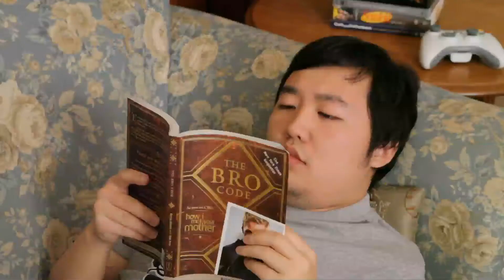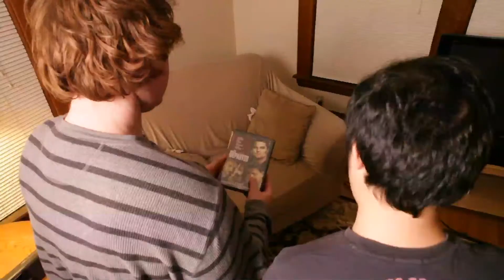How I Met Your Pop Culture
A short mockumentary I made for the NBC Pop Culture Documentary Competition.
An International student's personal experience about how he used the common pop culture as a tool to communicate with his native roommate.
I am the director and screenwriter.